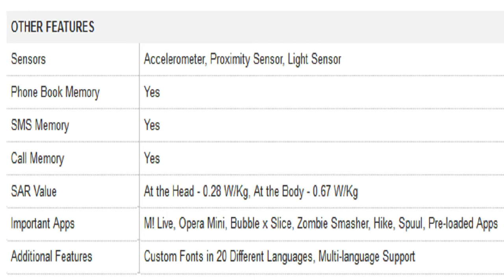Micromax Bolt A068 Mobile Specification [INDIA]